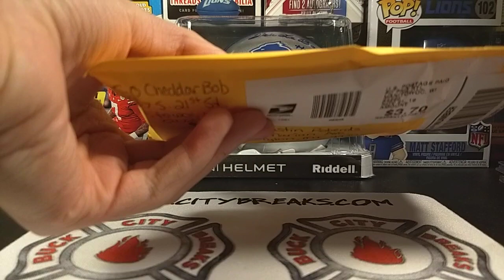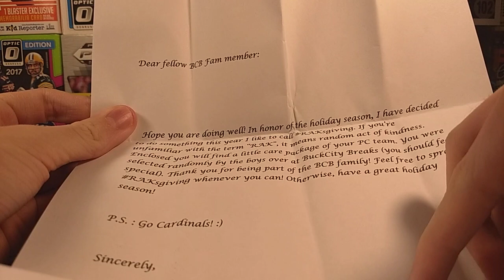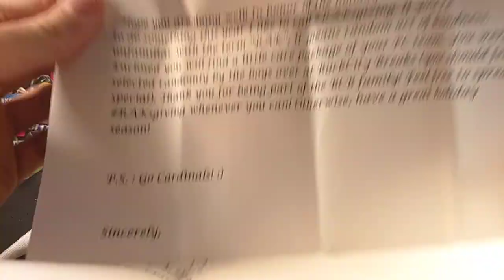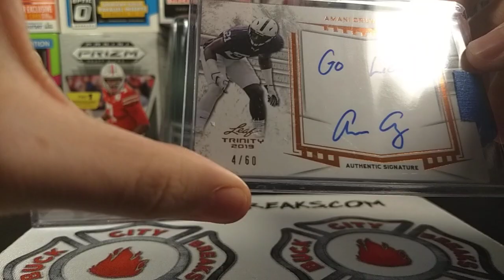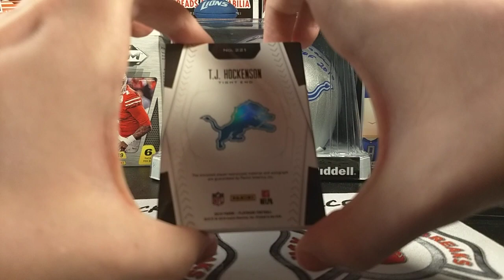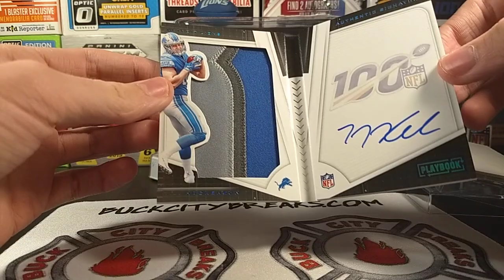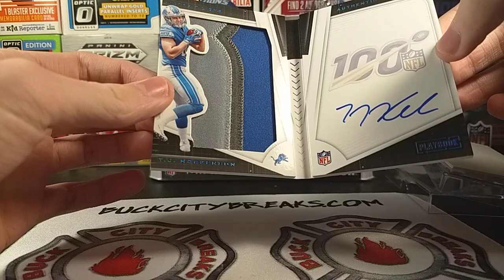RAKsgiving Mailday from 5-0 Cheddar Bob! What. A. Package.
When I say this mailday was awesome, that's an understatement. I received this in the mail from 5-0 Cheddar Bob and I'm still gawking at what he sent.